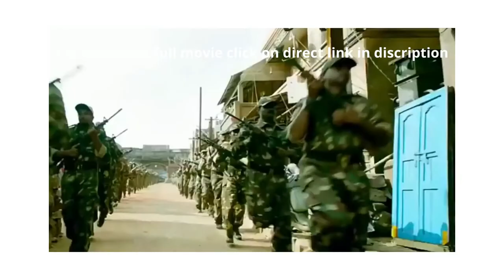Ram Charan Hindi Dubbed Movie|| South Indian Movies |Vinaya Vidheya Rama Full Hindi Dubbed Movie2020